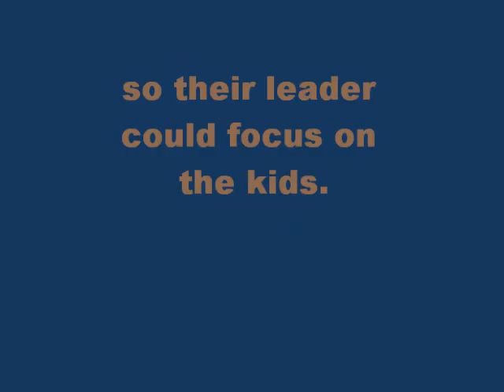Incredible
3rd Grade Small Groups in Kid's Kingdom at BHBC